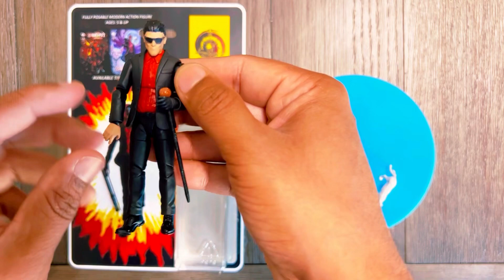Incognito | Swayambhu | Deity of Darkness | Custom Action Figure | 1 Minute Brief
Presenting a 1 minute brief on the custom action figure of Swayambhu comic's flagship character -  “INCOGNITO" from my collection. The figure and the cardback is by yours truly. The figure + cardback is  fan made for his own personal collection and not intended for any commercial usage.

Comics on Incognito can be purchased from (besides other sellers) -